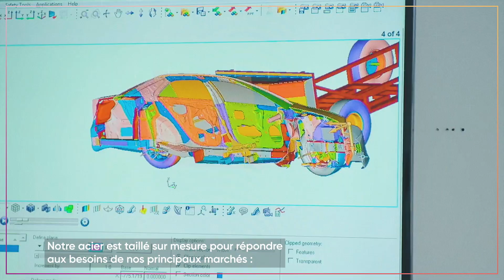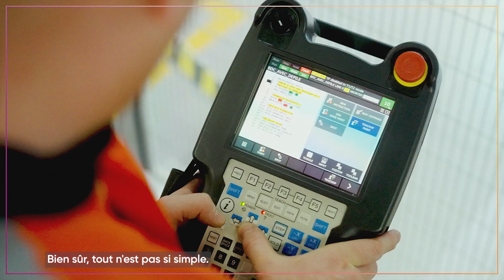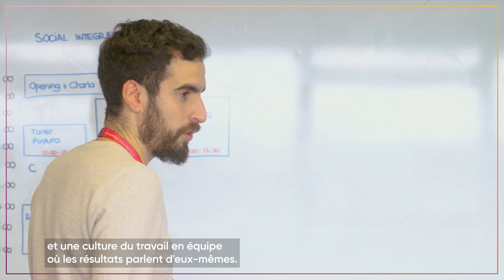La R&D d'ArcelorMittal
Comment nos chercheurs explorent les possibilités illimitées de l'acier ?
Quelles sont les compétences requises pour développer de nouvelles technologies et faire de l'acier le matériau du futur ?
Plongez dans l'univers de nos chercheurs !